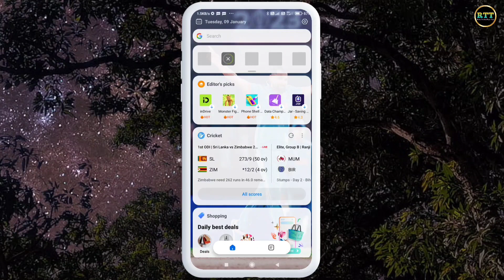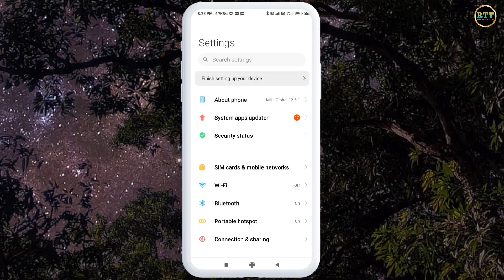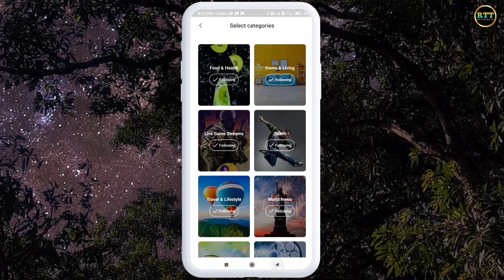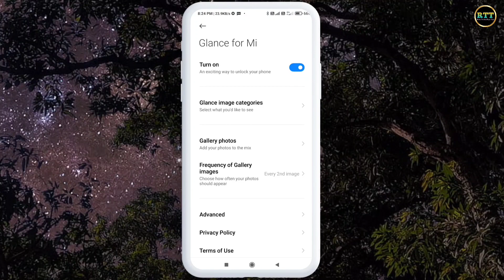Automatic wallpaper change kaise karen | Lock Screen Wallpaper Auto Change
Content Cover 👇👇👇

how to set lock screen auto change wallpaper in poco c3